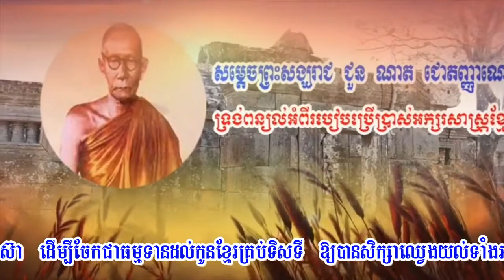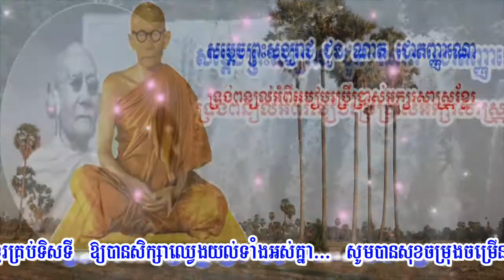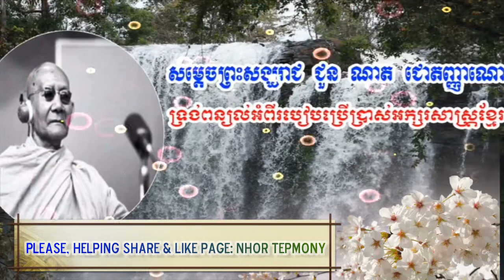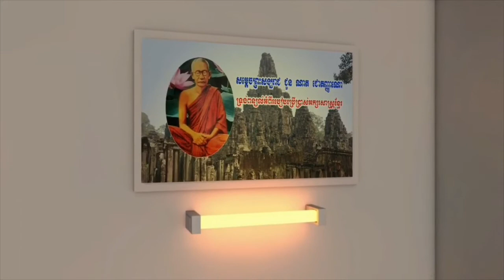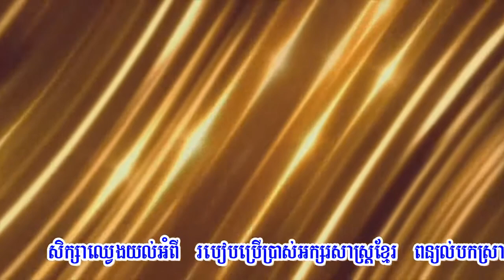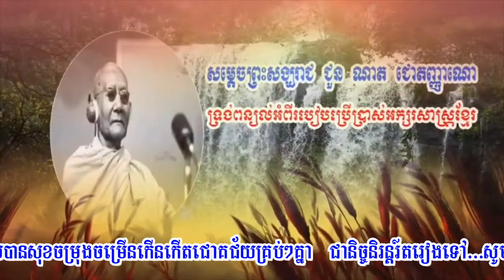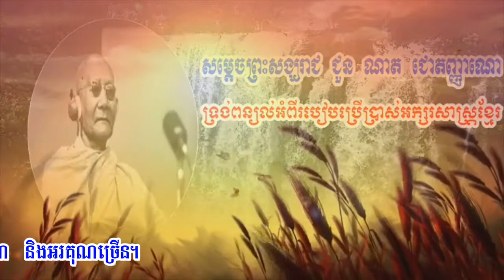ពាក្យថាបៀវត្ស...របៀបប្រើប្រាស់អក្សរសាស្រ្តខ្មែរបកស្រាយដោយសម្តេចព្រះមហាសុមេធាធិបតី ជួនណាត_ជោតញ្ញាណោ